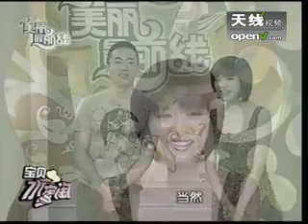外场主持来踢馆 小茹当芭比娃娃卖298元 - part 1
外场主持来踢馆 小茹当芭比娃娃卖298元